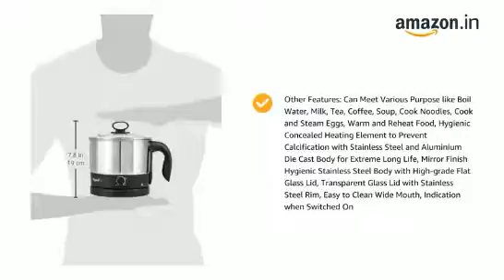Pigeon by Stovekraft Kessel 1.2-Litre Multi-Purpose Kettle (Silver) 600W, (Buy Link In Desvription)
pigeon by stovekraft kessel 1.2-litre multi-purpose kettle (silver) 600w black